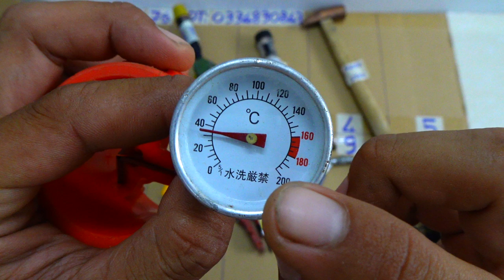VIDEO 76 🇯🇵 🇩🇪 🇺🇸 mấy món hàng bãi nhật linh tinh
Các món đã bán cập nhật tại đây:

7601
7602. ĐÃ BÁN
7603. ĐÃ BÁN
7604
7605. ĐÃ BÁN
7606
7607. ĐÃ BÁN
7608. ĐÃ BÁN
7609. ĐÃ BÁN
7610. ĐÃ BÁN